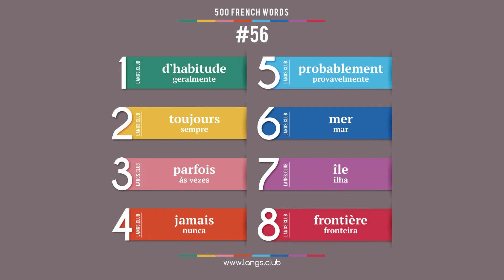#56 - Aprender FRANCÊS. 500 palavras mais comuns da língua francesa.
1  d'habitude  geralmente
2  toujours  sempre
3  parfois  às vezes
4  jamais  nunca
5  probablement  provavelmente
6  mer  mar
7  île  ilha
8  frontière  fronteira

Comece a aprender o Francês ainda hoje.
Língua Francês on-line.
Cartões com palavras Francês.
Auto-aprendizagem do Francês.
Idioma Francês grátis.
Auto-aprendizagem do Francês.